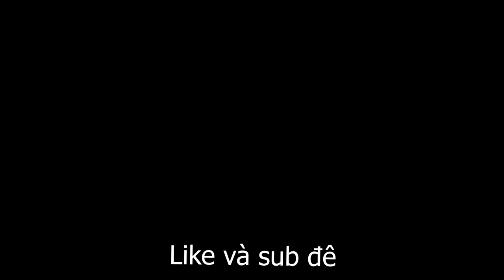Library of Ruina - Việt Hóa - Lồng tiếng Nhật - Tất cả cutsence - P10